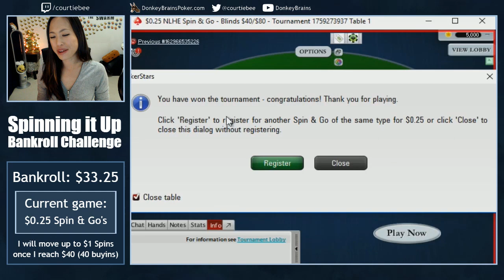$0.25 Spin and Go Poker Bankroll Challenge on PokerStars Ep. 81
Good fortune and weak opponents smiled on us in the last episode of Spinning It Up, so even though we spun only minimum multipliers, we still came away with a healthy profit. Poker is easier when your opponents fold all the time, so let's try to get some good competition again in this episode.